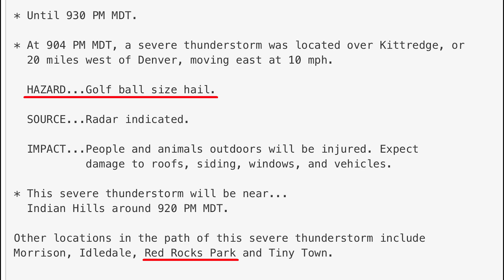WxYz June 28, 2023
Dr. Jon Nese covers the recent Red Rocks Amphitheater hail storm